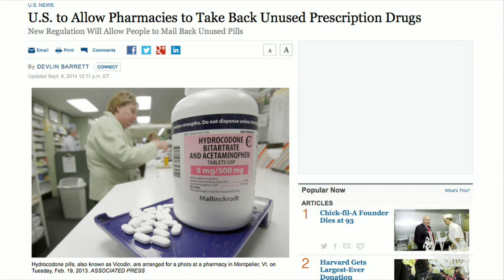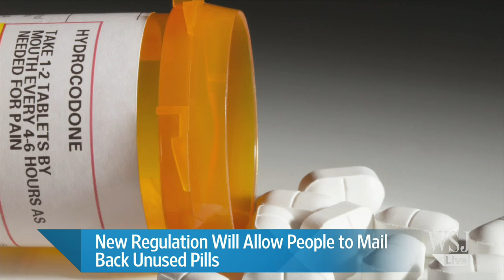U.S. to Allow Pharmacies to Take Back Unused Drugs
The government will now allow pharmacies and clinics to accept unused prescription medicine as a way to stop prescription drugs from ending up on the street. WSJ’s Devlin Barrett discusses on the News Hub with Sara Murray. Photo: AP